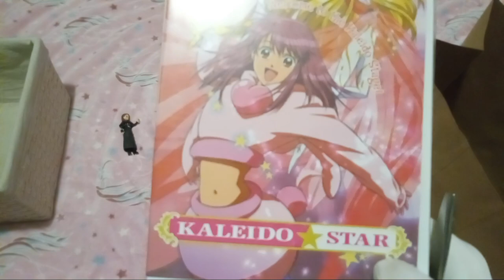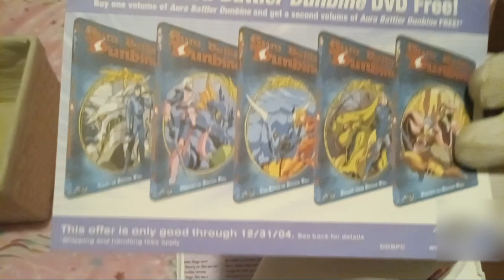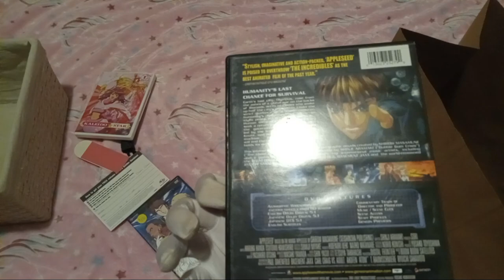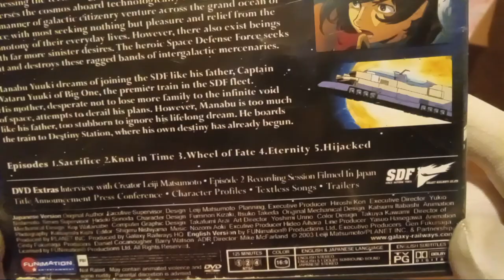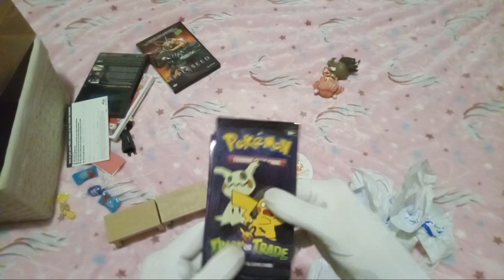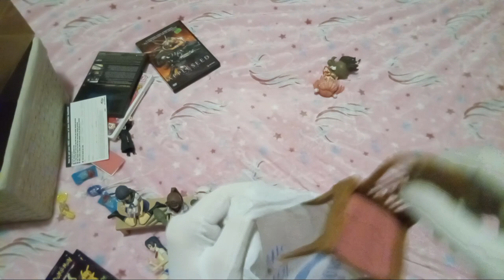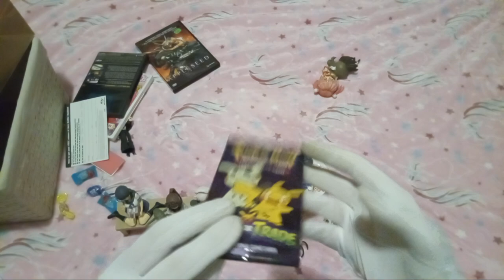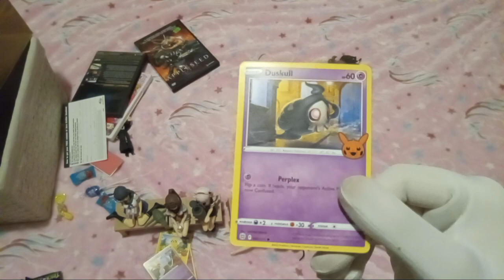Unbagging My Flea Market Anime Bargains of Today 🎤💘☀️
ﾟ+*:ꔫ:*‹　　›*:ꔫ:*+ﾟ
The reason Jake blurred the middle part of the first disc is because it was reflective (like a mirror) and Jake did not see that until it was too late. Some other time I'll blur the exposed part of Jakes arm.
Overall Jake is very happy with the bargains and figures Jake got today. Jake even said the chinjufu no shiki set is one of Jakes new favorite set of figures.